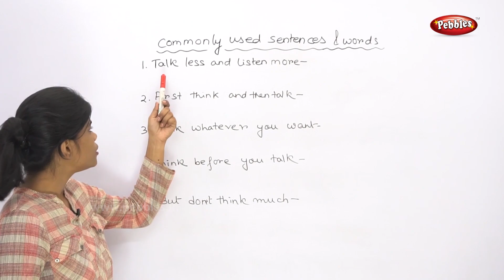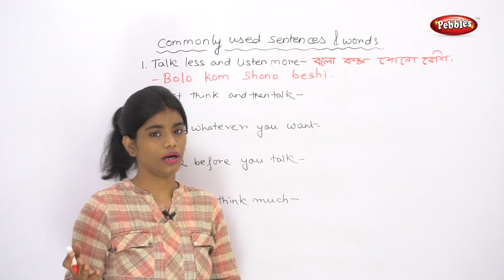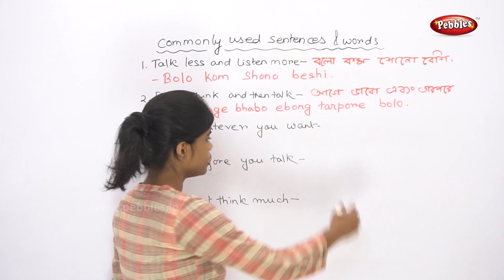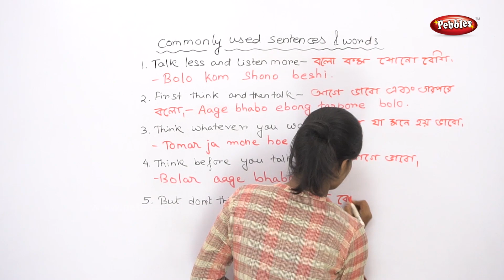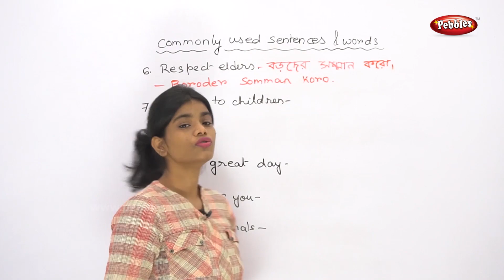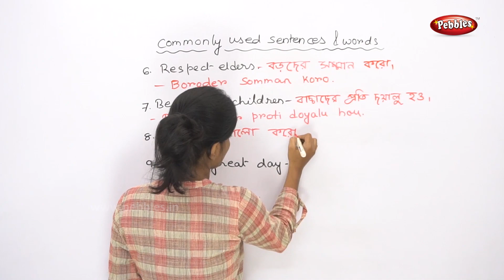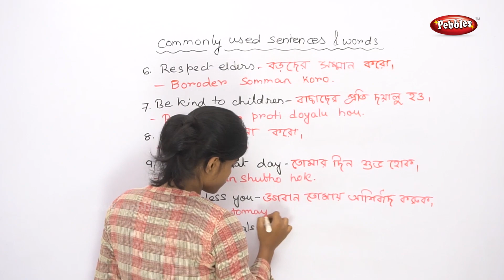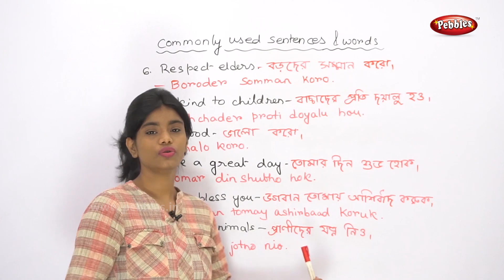Common Words and Sentences Part -27 | Spoken English Basic for Beginners | English Speaking Tutorial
spoken english
english speak tutorial
greeting people

Common Words and Sentences Part - 25 | Spoken English Basic for Beginners | English Speaking Tutorial